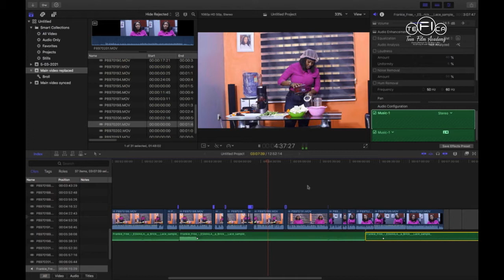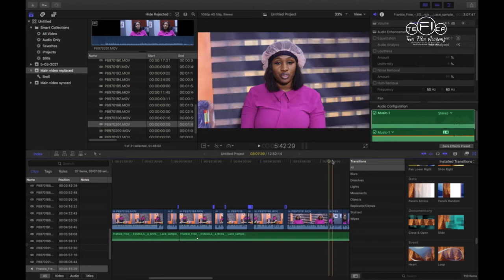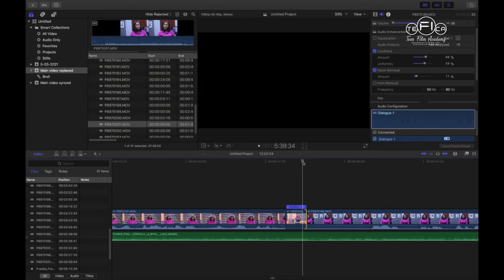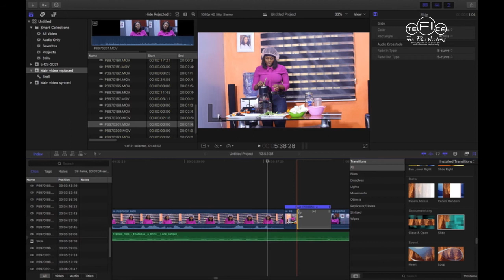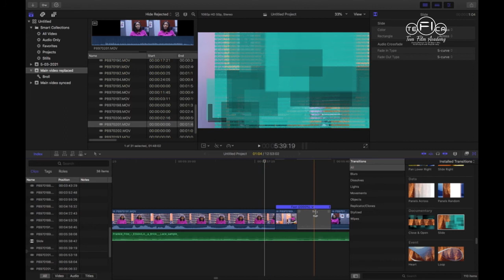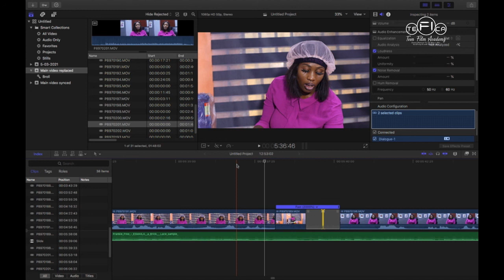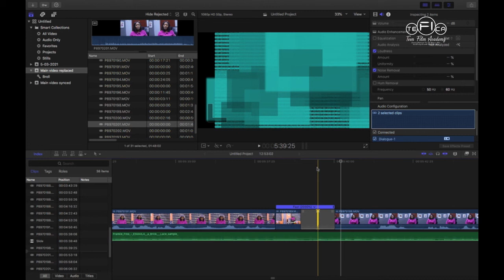HOW TO EDIT USING FINAL CUT X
Final cut x is an industry film editing software that is unique in its style. it has an understandable interface and simple to use for every beginnerer